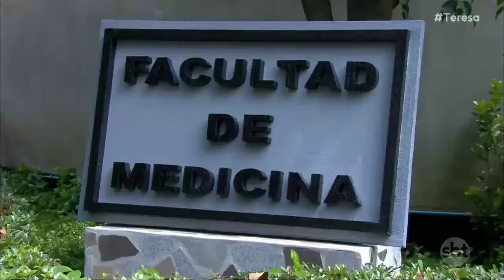Teresa - Mariano é reprovado por não ter comparecido no estádio no dia anterior